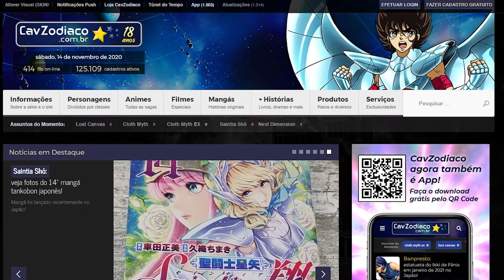Need for Speed, Godzilla e Cavaleiros do Zodíaco | Nerd Míope #14